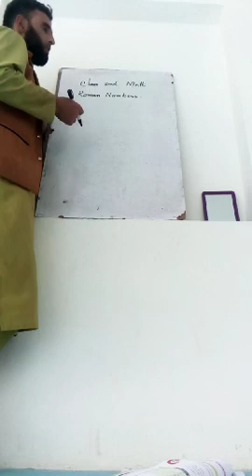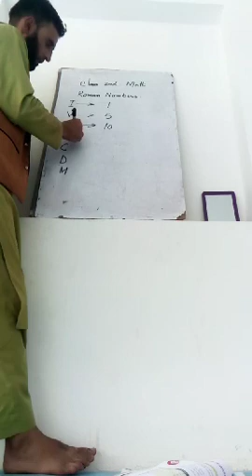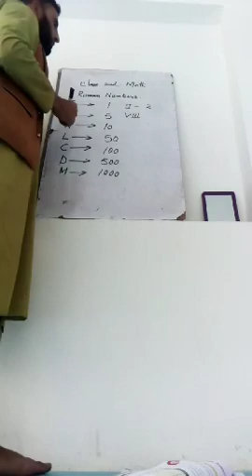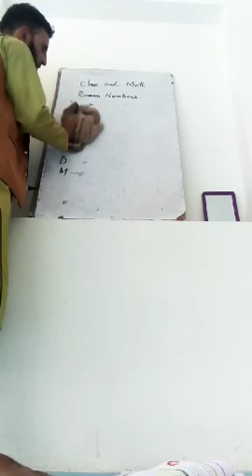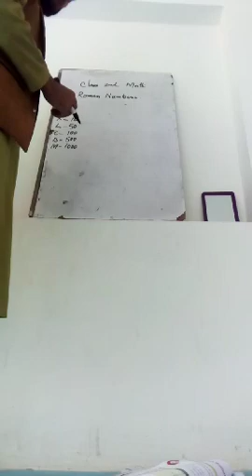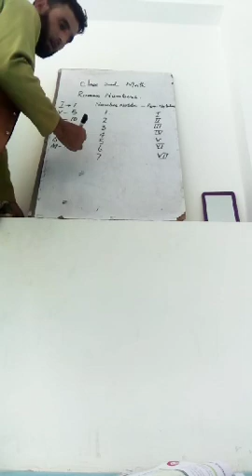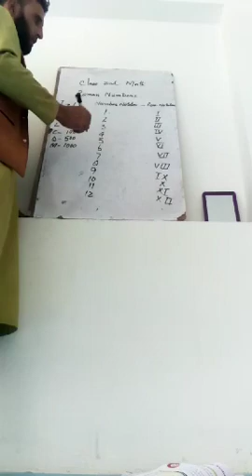Math class 2nd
Roman numbers onwards